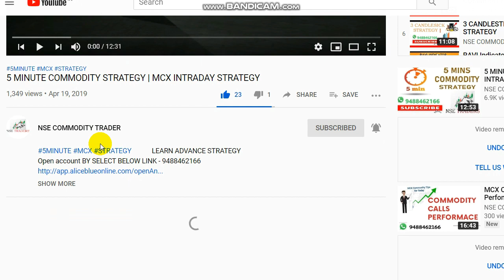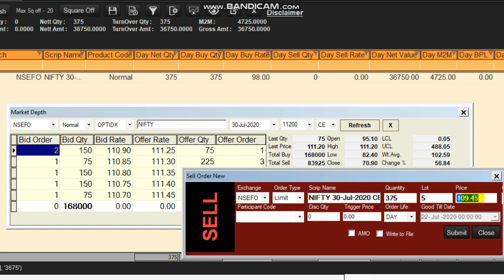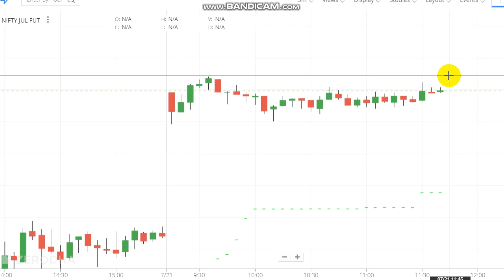Intraday Nifty Analysis | Nifty Technical Trading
To Open Trading Account Click the Link -  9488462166

Crudeoil Levels,
Share market,
Stock market,